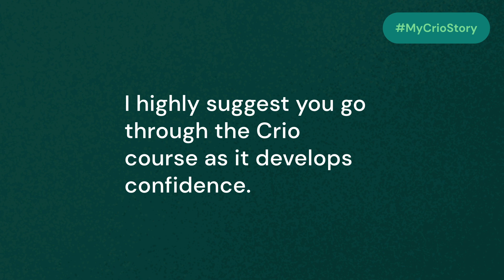MyCrioStory - Ayush Raj, SDE, Jumbotail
Ayush Raj, our Crio grad, was set to gain firsthand work experience in real-world projects when he embarked on his Crio journey!

He paved his way through software project building and widened his technical knowledge with hands on learnbydoing!

And, we're super proud to share that Ayush bagged himself an incredible offer at Jumbotail 🎊

Here is Ayush, sharing his upskillling journey

PS: If you're also an aspiring developer, looking for a program to taste software development and what it takes to build real-world projects, then now is the time to embrace learnbydoing!

Excel in your dev career just like Ayush!

Also, get an assured scholarship and career support!